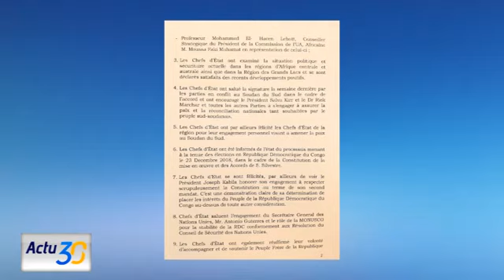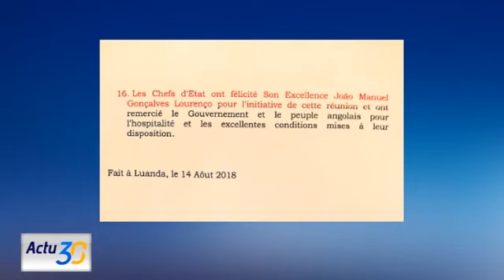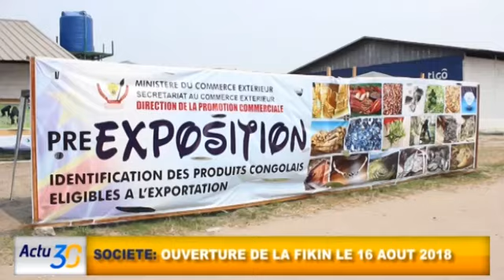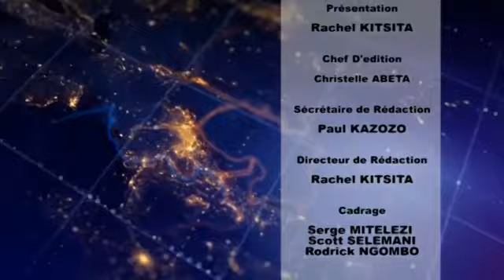LA CANDIDATURE DE JP BEMBA POSERAI UN PROBLÈME ?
JP Bemba Gombo éligibles ou pas ? Le MLC recadre les choses sur toutes les spéculations. FYA